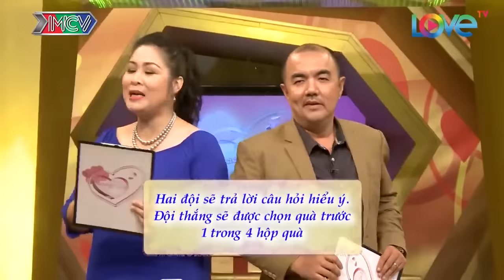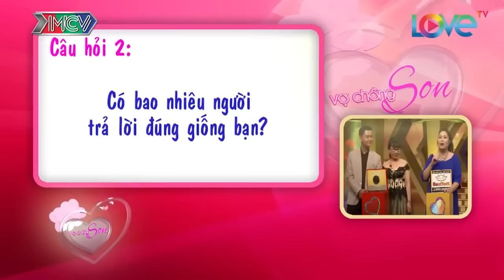Yêu nhau lén lút hơn 7 NĂM - Anh chồng NÓNG TÍNH la làng giữa đêm chỉ vì vợ KHỀU KHỀU CHỒNG 😅 |VCS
⏲  Kênh Người Sài Gòn hứa hẹn sẽ giúp bạn có những giây phút thư giãn, giải trí, những khoảnh khắc sâu lắng trong tâm hồn và cảm nhận nhiều hơn về Sài Gòn.